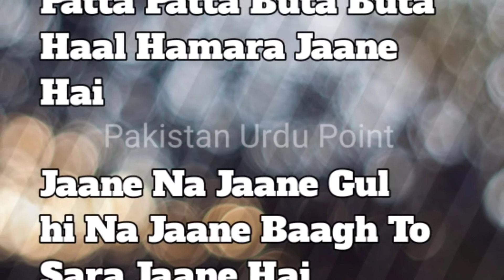Ambulance Siren Ambulance Sound Effect